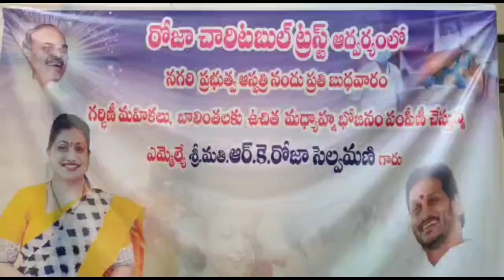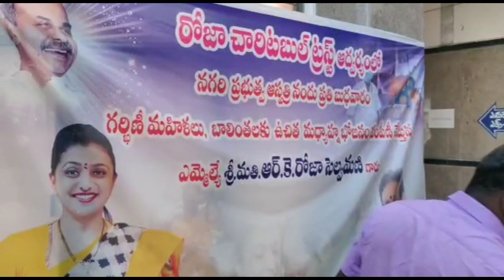food distribution for pregnant ladies in gh hospital nagari and puttur